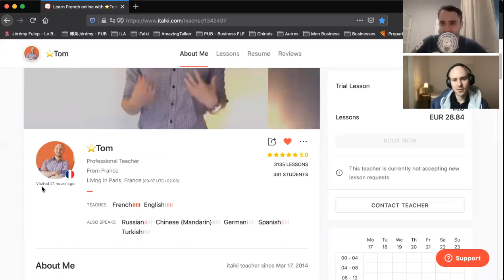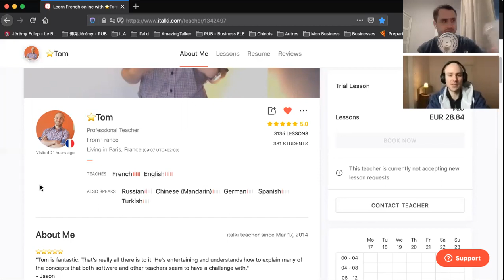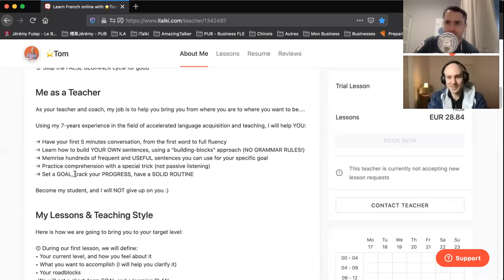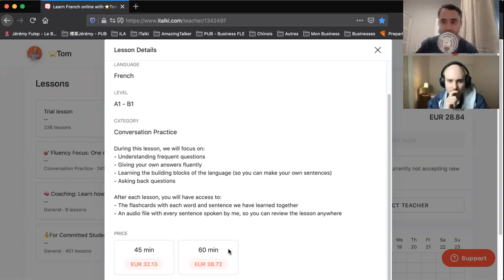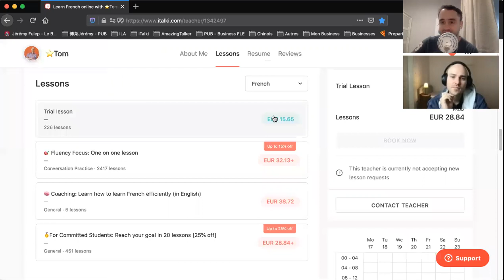Prof de FLE : COMMENT GAGNER 40€/H SUR ITALKI ? (avec Tom d' @apprendreunelangue )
NOUVEAU 🔴 LIVE avec TOM : Enseigner le FLE en ligne en 2022

Prof de FLE : comment gagner 40€/h sur iTalki ? Entretien avec Tom Gauthier de la chaine "ApprendreuneLangue"

CHAPÎTRES :

0:54 : Présentation
2:05 : Comment et pourquoi as-tu décidé de devenir prof de français sur iTalki il y a 7 ans ?
5:11 : le profil iTalki de Tom
10:10 : Quelles difficultés as-tu rencontrées ? Comment as-tu réussi à les surmonter ?
14:05 : Tu as réussi à devenir très populaire sur la plateforme alors que tu n’as pas de diplôme de FLE. Comment expliquer cela ?
23:56 : D’après toi, quelles sont les principales qualités à avoir lorsqu’on se lance en tant qu’indépendant ?
28:47 : Quels sont les principaux inconvénients à être prof de FLE indépendant ?
39:52 : Quelles sont les meilleures ressources pour se former et apprendre à enseigner en ligne ?

Ultra Learning (Scott H Young)

Fluent Forever

🔰 15 COURS DE FLE DÉBUTANT (A0/A1) - Économisez 57 heures de préparation (gratuit) : 🔴

⬇️ MES FORMATIONS COMPLETES

⬇️ MA NEWSLETTER FLE

🔴 SUJETS ASSOCIES

fle
français langue étrangère
prof de fle
enseigner le fle
fle a1
fle a2
fle b1
fle b2
fle c1
fle c2
enseigner le fle en ligne
compréhension orale fle
production orale fle
production écrite fle
ressources fle
conseils fle
astuces fle
podcast fle
tutoriel fle
grammaire fle
classe de fle
learningapps
travailler la grammaire
jeux fle
chansons fle
italki
cours de fle en ligne
prof de fle en ligne
enseigner le français en ligne
vocabulaire fle